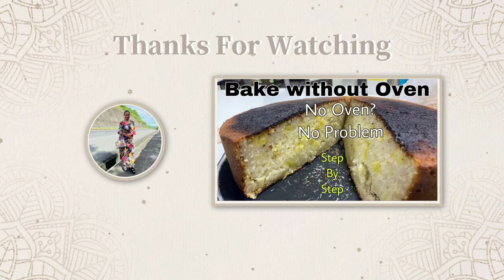How to Bake Cassava Cake | Cook Cassava Cake | Home Baking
Hey guys, i'm Rudilyn Crompton (filipina) and i have British husband and we live happy and simple life here in the philippines , we have Farm and we're doing farm here together and also i'm doing a cooking and baking vlog/tutorial and some random vlog of us family doing anything we can😊🥰

🎶CREDITS🎶
🎵 - VLLO

- rudilyncrompton